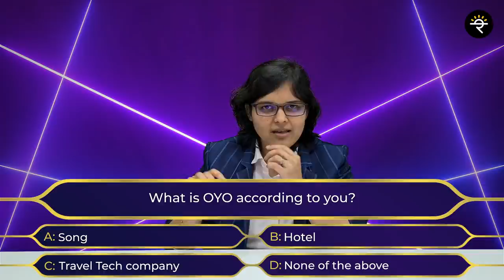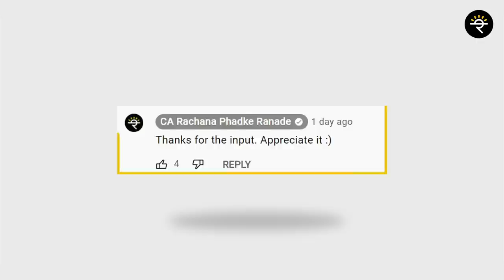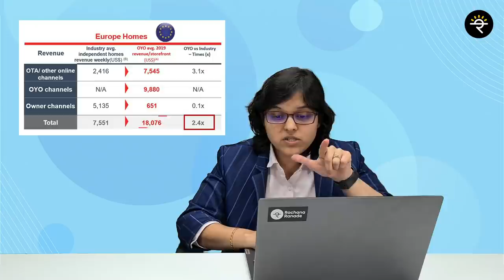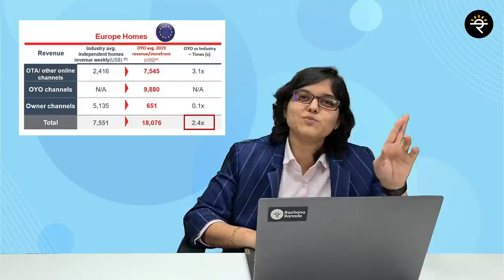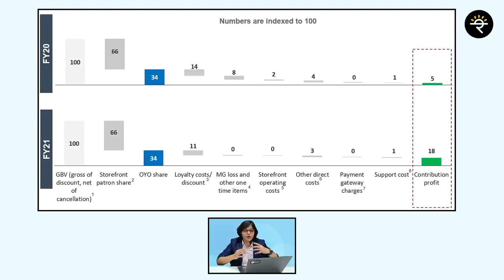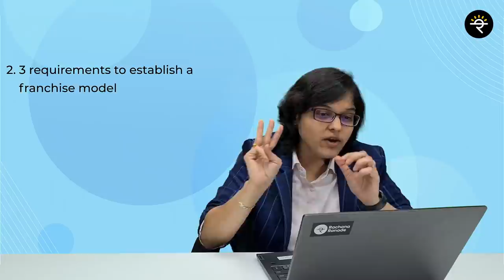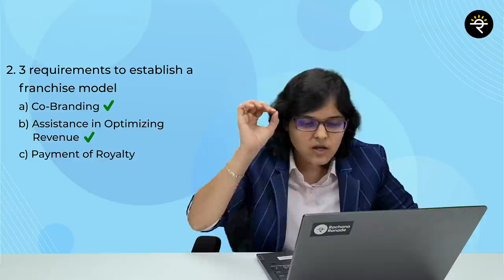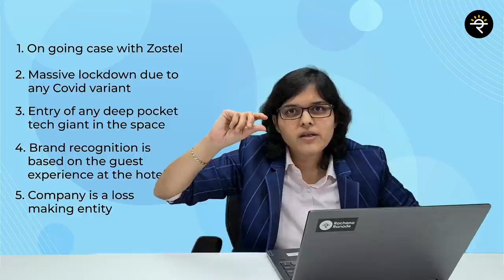Understanding the business of OYO | Oravel Stays Pvt Ltd | CA Rachana Ranade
Oravel Stays Pvt. Ltd., doing business as OYO Rooms, is a travel technology company which focuses on reshaping the short-stay accommodation space. In this video we shall discuss how are they changing the industry and from where do they actually earn their bread and butter.

00:00 - Start
01:08 - Introduction
02:07 - What does the company do?
03:31 - How did OYO change the Industry?
04:36 - Grievances addressed by OYO Technology?
09:03 - How does OYO earn?
13:23 - Does OYO work on franchise model?
13:38 - What is a Franchise?
15:39 - What are the risks involved in the company?